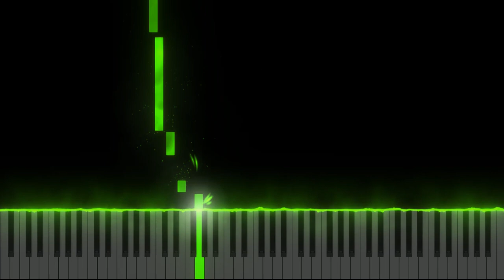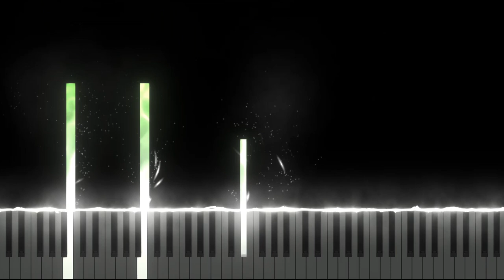5 EASY memes to play while quarantined